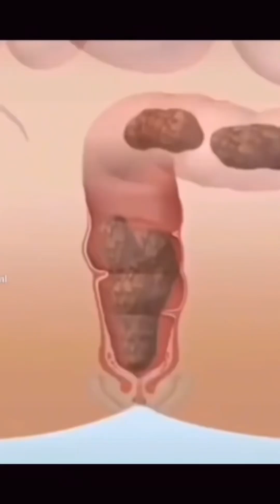Suzuki super funny video😂😂😂